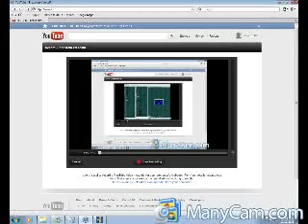classic arcade games game no 44 robby roto